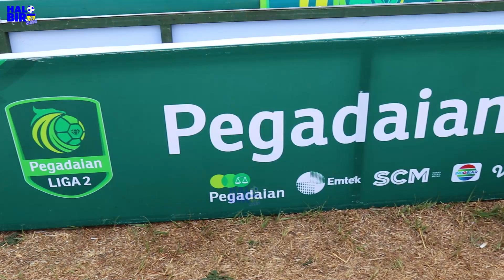DI STADION SILIWANGI ADA DERBY JABAR EUY LIGA 2 PSKC VS PERSIKAB | UNTUK PERSIB KALAHKAN PERSITA YA